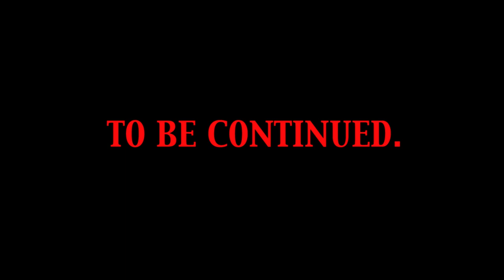Missy Don Diva HOW I GET DOWN ***WATCH IN HD***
Missy Don Diva
Shot and Directed By Sozo Jaxon